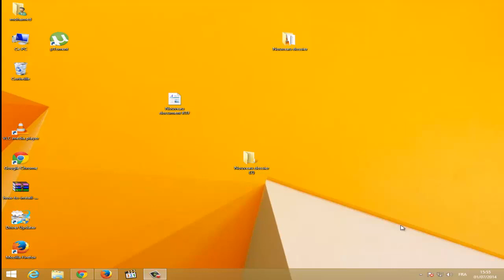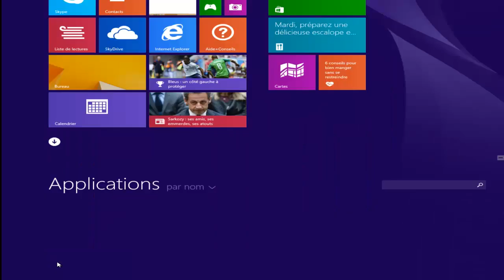شرح تشغيل اوامر الدوس cmd على ويندوز 8.1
في هذا الشرح المبسطو القصير سوف نشرح لكم طريقة تشغيل شرح تشغيل اوامر الدوس cmd على ويندوز 8.1

يمكنكمتابعة المزيد من الشروحات و المقالات من مدونة الجزائر ويب